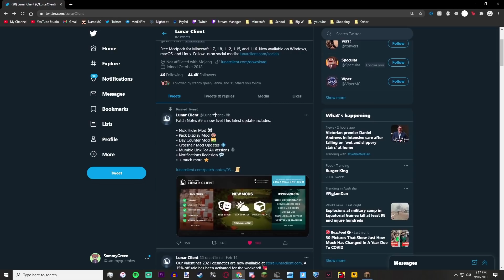lunar client's new update brings us much needed mods... kinda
i hope u enjoyed today's video here is the link to the patch notes:
⚬ 2nd Channel: @sammygreenballs
// 𝙄𝙣-𝙂𝙖𝙢𝙚 𝙎𝙚𝙩𝙩𝙞𝙣𝙜𝙨:
⚬ Clients Used: PvPLounge & Lunar
⚬ FOV: 72
⚬ Gui Scale: Normal
⚬ View Bobbing: On
⚬ Sensitivity: 73 in game, 600 DPI
// 𝙋𝘾 𝙎𝙥𝙚𝙘𝙨:
𝗘𝘅𝘁𝗲𝗿𝗻𝗮𝗹:
⚬ Monitor 1 (Left): Acer KG251Q 1920 x 1080 144Hz
⚬ Monitor 2 (Right): Acer KG251Q 1920 x 1080 60Hz
⚬ J.Burrows Professional Dual Monitor Arm with Dual USB
⚬ Headset: HyperX Cloud Flight Wireless Headset
⚬ Speakers: Razer Nommo Chroma
⚬ Microphone: Blue Yeti USB Microphone - Blackout
⚬ InnoGear Microphone Adjustable Arm Stand
⚬ InnoGear Microphone Pop Filter
⚬ Webcam: Razer Kiyo
⚬ Keyboard: Razer Blackwidow X Chroma
⚬ Mouse: Razer Naga Trinity
⚬ Mouse Pad: SteelSeries QCK XXL - Extended
⚬ Lighting: Philips Hue Smart LED Bar Light - Black - 2 Pack (Base Kit)
⚬ Green Screen: Elgato Collapsible Chroma Key Panel
𝗜𝗻𝘁𝗲𝗿𝗻𝗮𝗹:
⚬ Case: Thermaltake Commander C31 TG ARGB
⚬ Power Supply: Thermaltake ToughPower Gold 750W
⚬ Motherboard: Asus ROG STRIX B360-G
⚬ Processor (CPU): Intel(R) Core(TM) i7-8700 CPU @ 3.20GHz
⚬ Graphics Card 1 (GPU): Nvidia Geforce RTX 2060 6GB (For Dual Monitor Display)
⚬ Graphics Card 1 (GPU): Nvidia Geforce GTX 1060 6GB (For Television Display)
⚬ RAM: HyperX Predator Black DDR4 CL12 DIMM XMP 16GB Kit (2 x 8GB)
⚬ SSD 1: Samsung SSD 860 EVO M.2 1TB
⚬ SSD 2: Western Digital  480GB Internal PC SSD - SATA
⚬ Hard Drive: Seagate Internal Drive 1TB
⚬ Cooling: Thermaltake Water 3.0 120mm ARGB Sync AIO
𝗔𝗹𝗹 𝗚𝗲𝗮𝗿: